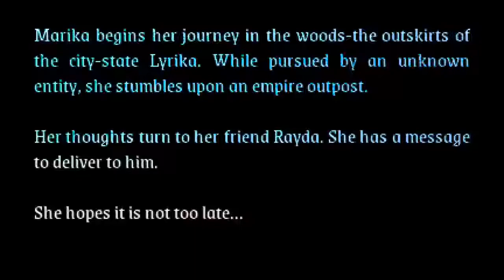Rogue of Vallas Level 1-1 Playthrough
Playthrough of first level of Rogue of Vallas, with latest updates as of March 2021.